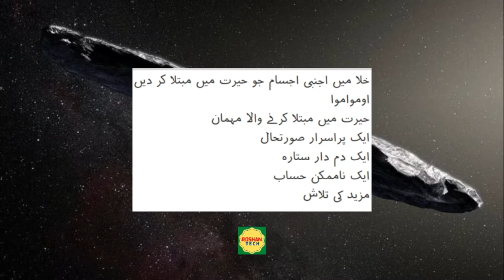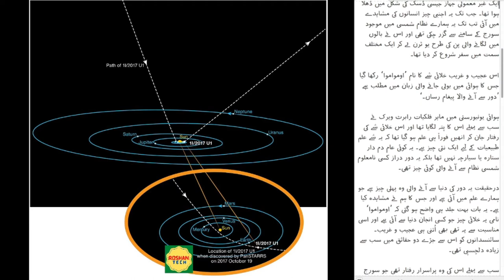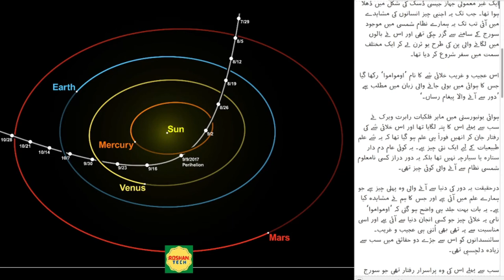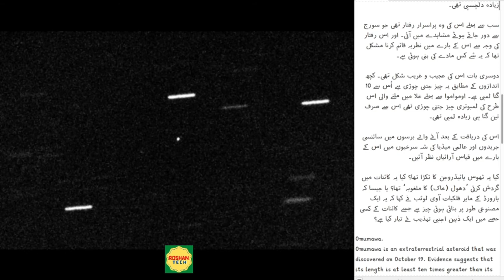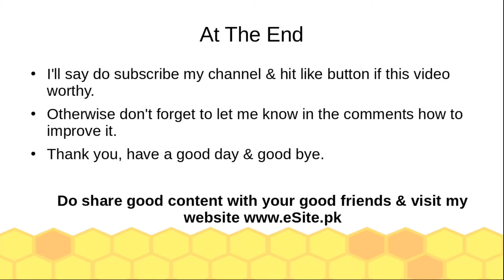خلا میں اجنبی اجسام جو حیرت میں مبتلا کر دیں، حصہ اول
خلا میں اجنبی اجسام جو حیرت میں مبتلا کر دیں
اومواموا
حیرت میں مبتلا کرنے والا مہمان
ایک پراسرار صورتحال
ایک دم دار ستارہ
ایک ناممکن حساب
مزید کی تلاش

"اومواموا۔
اومُوامُوا نظام شمسی سے باہر سے آنے والا ایک سیارچہ ہے جسے 19 اکتوبر کو دریافت کیا گیا تھا ۔شواہد سے معلوم ہوتا ہے کہ چوڑائی کے مقابلے پر اس کی لمبائی کم از کم دس گنا زیادہ ہے۔ یہ شرح نظامِ شمسی کے اب تک دریافت شدہ کسی بھی جسم کے مقابلے پر زیادہ ہے۔ چلی میں واقع دوربین سے اس کا مشاہدہ کرنے والی امریکی ماہرِ فلکیات کیرن میچ اور ان کے ساتھیوں نے تخمینہ لگایا ہے کہ اس سیارچے کی لمبائی 400 میٹر ہے اور تیزی سے گھوم رہا ہے، جس کی وجہ سے اس کی چمک میں تیزی سے کمی بیشی ہوتی رہتی ہے۔ چمک میں اسی تبدیلی کی وجہ سے اومواموا کی عجیب و غریب شکل کا اندازا لگانے میں مدد ملی۔
وہ اکتوبر 2017 میں خلا کے اُس پار سے اُبھر کر سامنے آیا اور ہوائی کی ایک آبزرویٹری (رصد گاہ جہاں سے اجرام فلکی کا مشاہدہ کیا جا سکتا ہے) کی ٹیلی سکوپ پر ایک روشن نکتے کی طرح نمودار ہوا۔

خلا میں 57 ہزار میل فی گھنٹہ کی رفتار سے سفر کرتے ہوئے یہ اجنبی چیز ’ویگا‘ کی سمت سے آئی تھی۔ ویگا ایک اجنبی ستارہ ہے جو ہماری زمین سے 237 کھرب کلومیٹر دور ہے۔

اس اجنبی چیز کی ہئیت لمبے سگار کی طرح کی تھی جو ایک غیر معمولی جہاز جیسی ڈسک کی شکل میں ڈھلا ہوا تھا۔ جب تک یہ اجنبی چیز انسانوں کی مشاہدے میں آئی تب تک یہ ہمارے نظام شمسی میں موجود سورج کے سامنے سے گزر چکی تھی اور اس نے بالوں میں لگانے والی پن کی طرح یو ٹرن لے کر ایک مختلف سمت میں سفر شروع کر دیا تھا۔

اس عجیب و غریب خلائی شے کا نام ’اومواموا‘ رکھا گیا جس کا ہوائی میں بولی جانے والی زبان میں مطلب ہے ’دور سے آنے والا پیغام رساں۔‘

ہوائی یونیورسٹی میں ماہر فلکیات رابرٹ ویرک نے سب سے پہلے اس کا پتہ لگایا تھا اور اس خلائی شے کی رفتار جان کر انھیں فوراً ہی علم ہو گیا تھا کہ یہ شے علم طبیعیات کے لیے ایک نئی چیز ہے۔ یہ کوئی عام دم دار ستارہ یا سیارچہ نہیں تھا بلکہ یہ دور دراز کسی نامعلوم شمسی نظام سے آنے والی کوئی چیز تھی۔

درحقیقت یہ دور کی دنیا سے آنے والی وہ پہلی چیز ہے جو ہمارے علم میں آئی ہے اور جس کا ہم نے مشاہدہ کیا ہے۔ یہ بات بہت جلد ہی واضح ہو گئی کہ ’اومواموا‘ نامی یہ خلائی چیز جو کسی انجان دنیا سے آئی ہے اور اسی مناسبت سے یہ تھی بھی اُتنی ہی عجیب و غریب۔ سائنسدانوں کو اس سے جڑے دو حقائق میں سب سے زیادہ دلچسپی تھی۔

سب سے پہلے اس کی وہ پراسرار رفتار تھی جو سورج سے دور جاتے ہوئے مشاہدے میں آئی۔ اور اس رفتار کی وجہ سے اس کے بارے میں نظریہ قائم کرنا مشکل تھا کہ یہ شے کس مادے کی بنی ہوئی ہے۔

دوسری بات اس کی عجیب و غریب شکل تھی۔ کچھ اندازوں کے مطابق یہ چیز جتنی چوڑی ہے اُس سے 10 گنا لمبی ہے۔ اومواموا سے پہلے خلا میں ملنے والی اس طرح کی لمبوتری چیز جتنی چوڑی تھی اس سے صرف تین گنا ہی زیادہ لمبی تھی۔

اس کی دریافت کے بعد آنے والے برسوں میں سائنسی جریدوں اور عالمی میڈیا کی شہ سرخیوں میں اس کے بارے میں قیاس آرائیاں نظر آئیں۔

کیا یہ ٹھوس ہائیڈروجن کا ٹکڑا تھا؟ کیا یہ کائنات میں گردش کرتی ’دھول (خاک) کا ملغوبہ‘ تھا؟ یا جیسا کہ ہارورڈ کے ماہر فلکیات آوی لوئب نے کہا کہ یہ ایک مصنوعی طور پر بنائی ہوئی چیز ہے جسے کائنات کے کسی حصے میں ایک ذہین اجنبی تہذیب نے تیار کیا ہے؟"

باشکریہ: گوگل، بی بی سی و دیگر